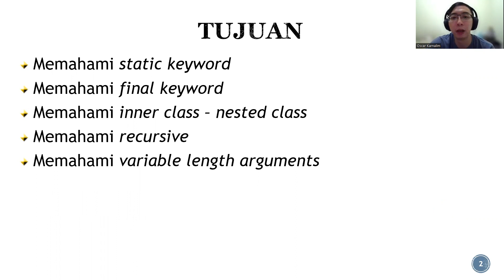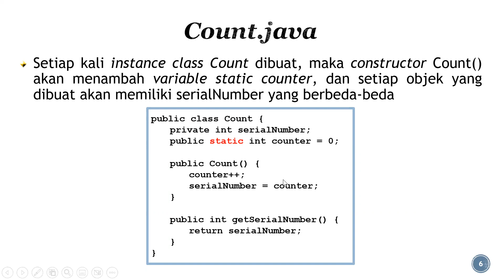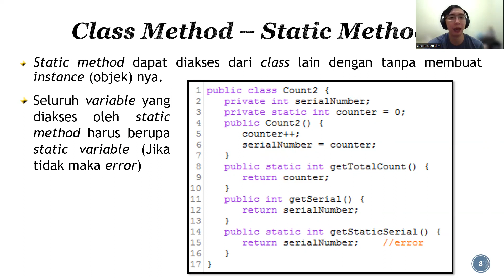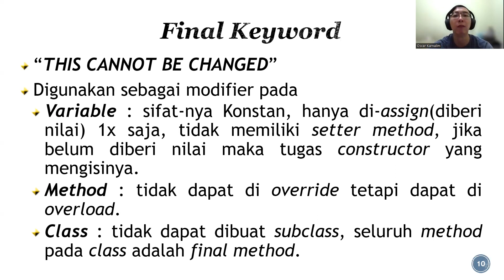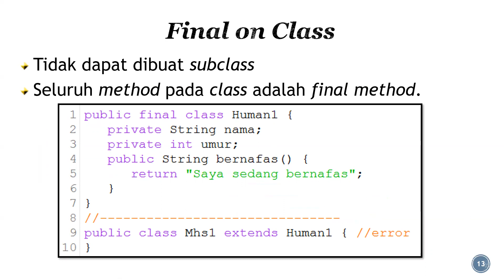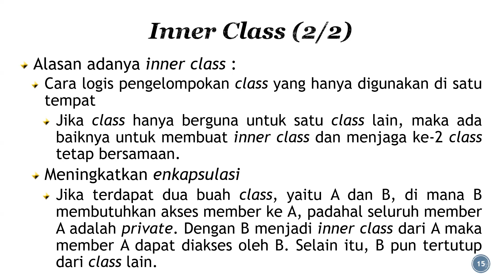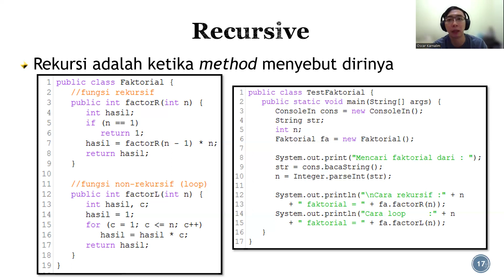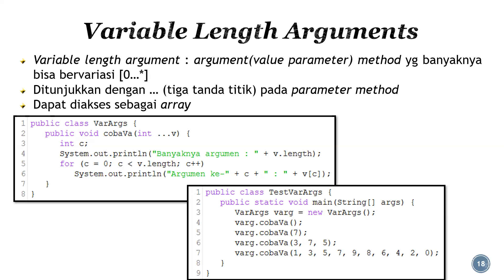OOP Java 06 | Static, Final, Inner Class, Rekursif, Variable Length Argument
Sesi ini akan membahas konsep-konsep advance dari pemrograman berorientasi objek: static, final, inner class, rekursif, dan variable length argument